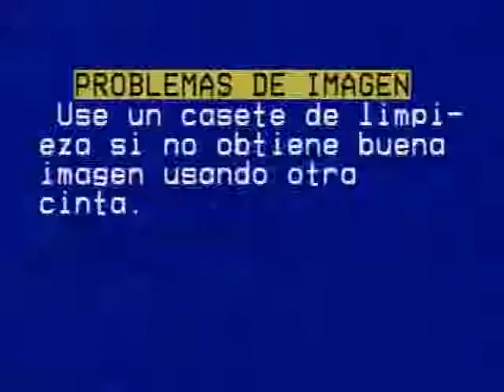Viajeros DVD VR Título 12